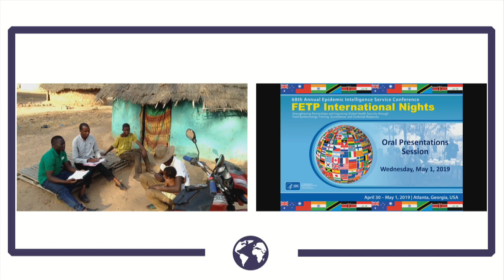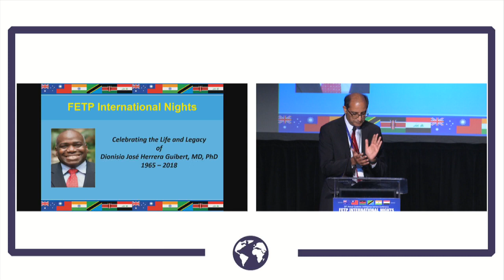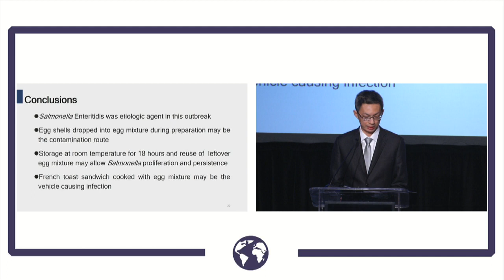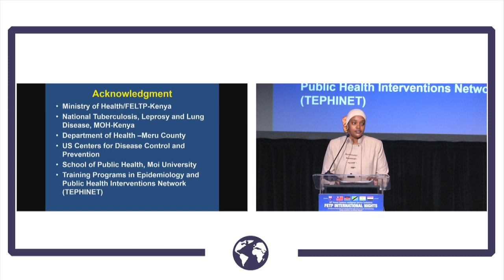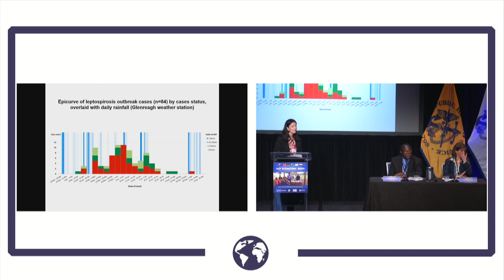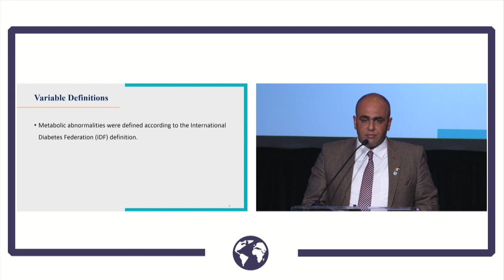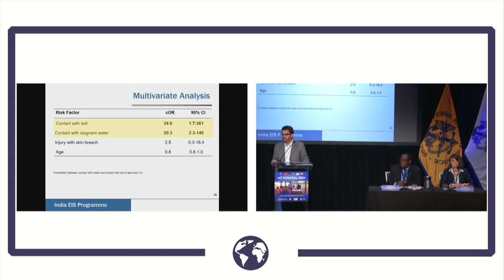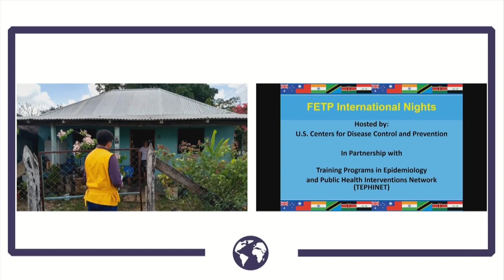2019 FETP International Nights - Oral Presentations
Co-organized by TEPHINET and the Centers for Disease Control and Prevention (CDC) each year during the EIS Conference, FETP International Nights highlight the work of Field Epidemiology Training Program fellows and graduates from around the world. The 2019 FETP International Nights theme is, "Strengthening Partnerships and Improving Global Health Security through Field Epidemiology Training, Surveillance, and Outbreak Response."

On Wednesday, May 1, 2019, the oral presentations and awards ceremony were held. Oral presentations were moderated by Rebecca Bunnell (Director, CDC Office of Science) and Mufuta Tshimanga (Director, Zimbabwe Field Epidemiology Training Program).

Afterwards, awards were presented for best oral presentation, best poster presentation (from the previous night), and photo contest winners.